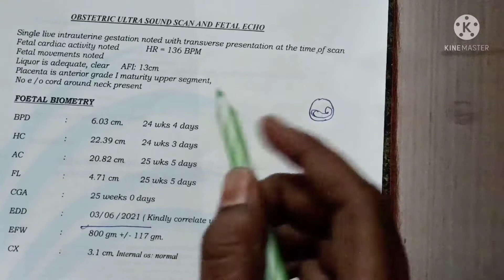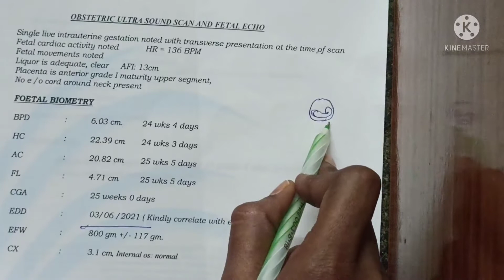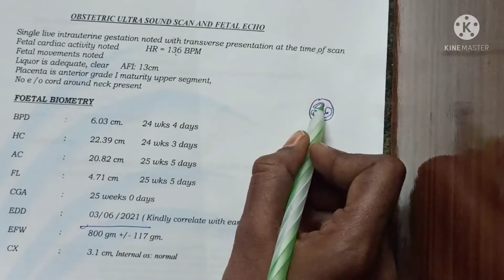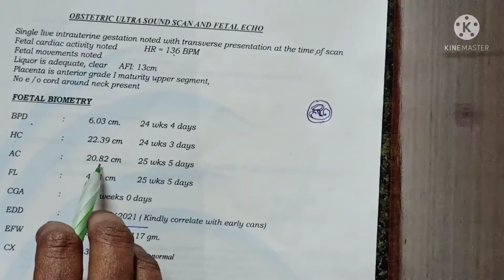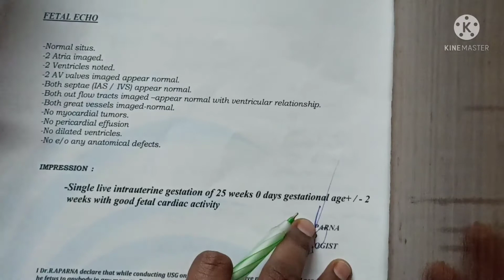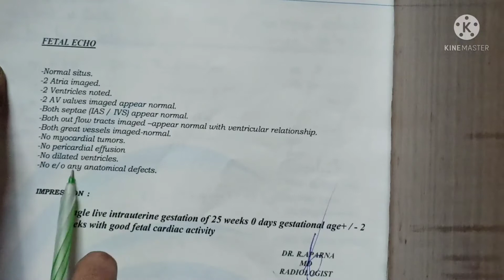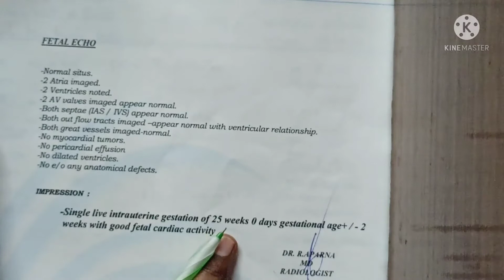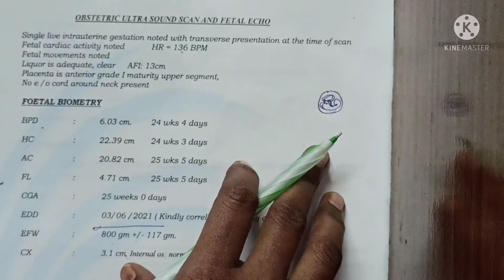what is fetal Echo scan? ఈ scan ఎ౦దుకు తీస్తారు